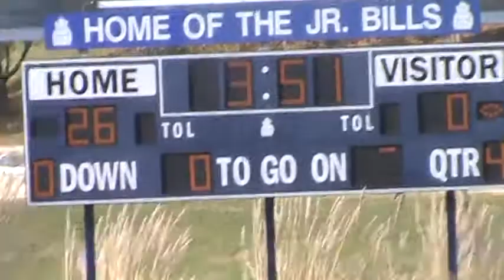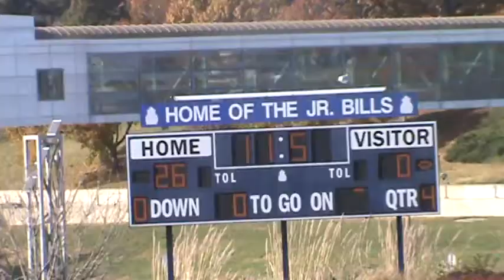7U City Rec (Bad Boyz 2) 11/26/2016